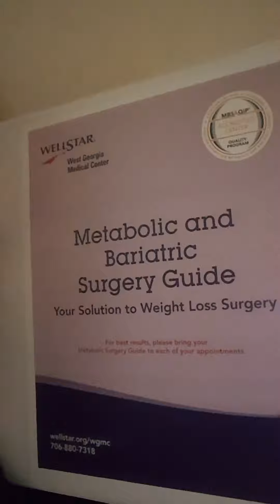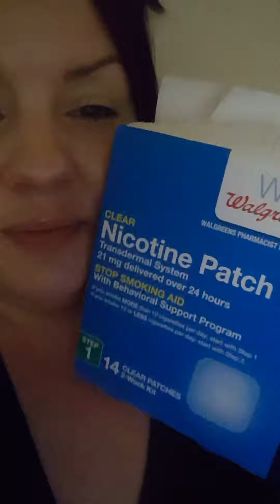Update: Pre Bariatric Surgery♧Gastric Bypass♧Feeling shitty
FB: Ashlita K. LaGrange